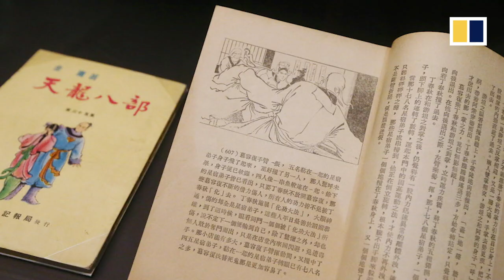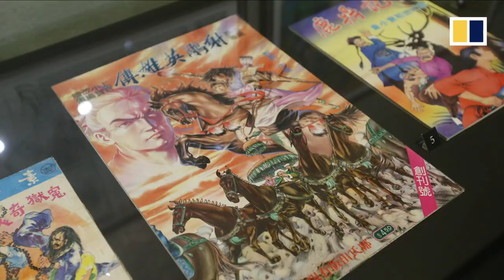Jin Yong, world’s most popular martial arts novelist, dies in Hong Kong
World-renowned Chinese writer Louis Cha Leung-yung, better known by his pen name Jin Yong, died in Hong Kong on October 30, aged 94.

Cha had a deep influence on Chinese popular culture over the decades. His novels inspired movies, TV series, video games and other creative productions.

Cha was universally regarded as the most influential Chinese wuxia novelist of the 20th century. Wuxia is a genre featuring ancient Chinese warriors, often with superhuman abilities.

He was also a respected journalist and founder of Hong Kong’s Ming Pao newspaper.